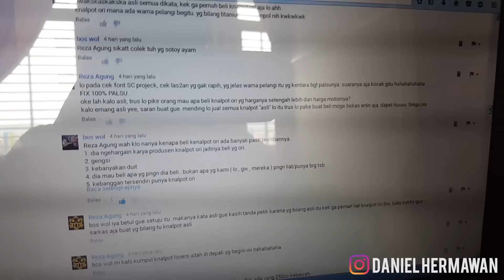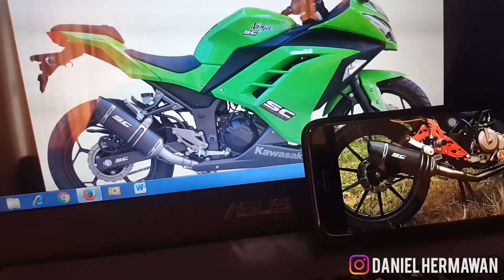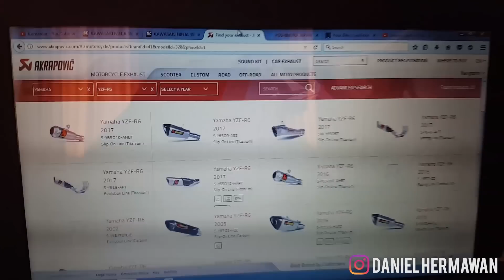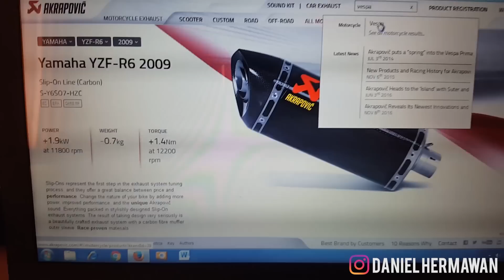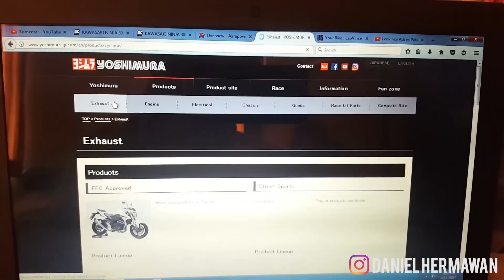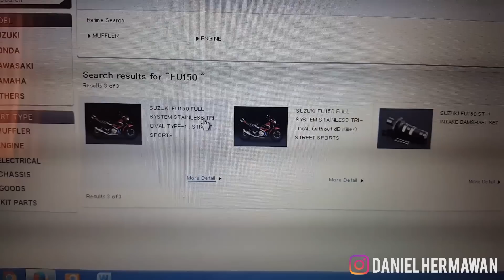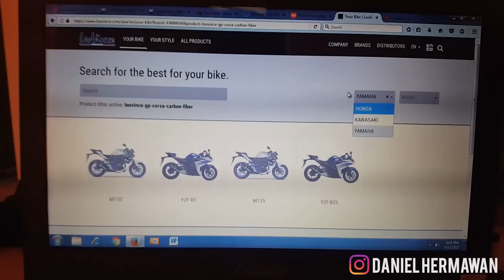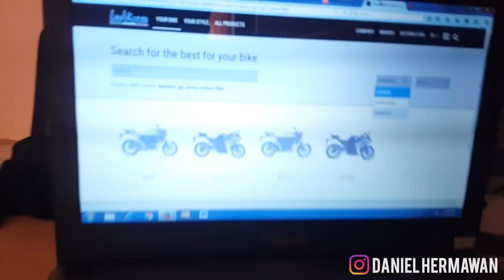#41 GUE BAPER GARA-GARA KNALPOT.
Hallo guys

jadi di video kali ini gue baper.